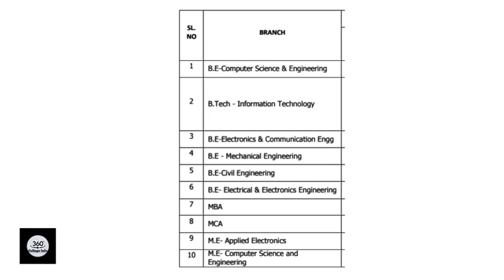THANGAVELU ENGINEERING COLLEGE CHENNAI | ANNA UNIVERSITY AFFILIATED |TOP ENGINEERING COLLEGE RANKING